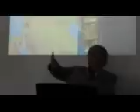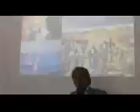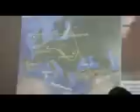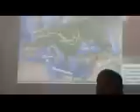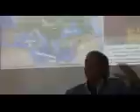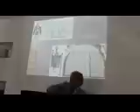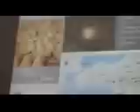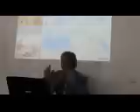Sargon, Abram e Jakob...Roma video n. 1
Conferenza a Roma sui POPOLIDELMARE di Leonardo Melis, 1^ parte..